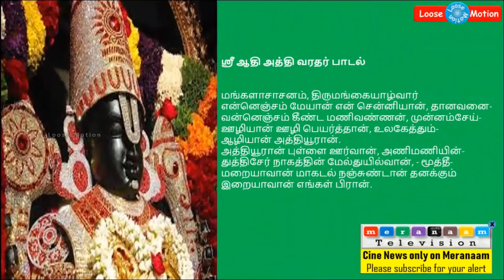யார் இந்த அத்தி வரதர்? 40 வருடங்களுக்கு ஒரு முறை வர காரணம் என்ன? - இதோ முழு விவரம்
Please watch this video which is about "Athi Varadar God cover story". This video contains with unknown details about God Athi Varadar.